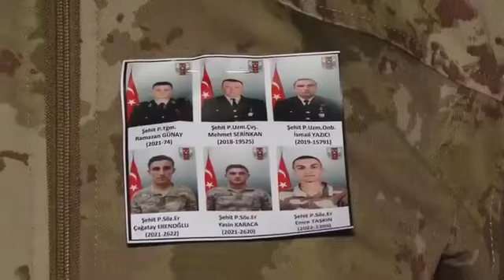25 Aralık 2023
SON DAKİKA

Hakkâri Dağ ve Komando Tugay Komutanlığındaki toplantının ardından Pençe-Kilit Operasyon bölgesinde şehit düşen kahraman askerlerimiz şehidimiz  P. Söz. Er. Çağatay Erenoğlu, düzenlenen törenin ardından Sinop' a dualarla uğurlandı.

Ömer Aytekin